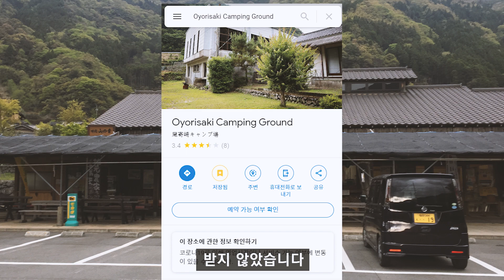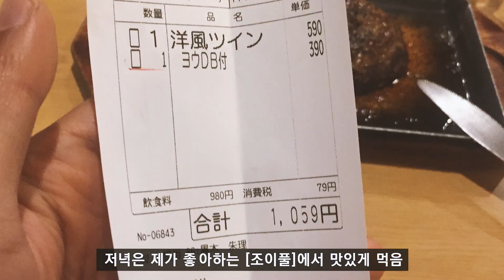산으로 간 오토바이 여행, 구마모토의 히토요시까지 ep35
오토바이 여행, 구마모토의 히토요시까지 ep35

스쿠터에 텐트싣고 한국에서 일본 오키나와까지

[랭티키(RENGTIKI)]

[영상 속 장소]

▶시라타키 캠핑장
Shirataki Park
白滝公園

▶미치노에키
Mcino-eki
道の駅

▶히토요시 심플슬립
Simple Sleep（シンプルスリープ）

[영상 속 장비]

●고글
이베이에서 구입한 빌트웰 고글
(고글+렌즈 판매중, 장바구니를 사용하여 구입함)

[BGM]